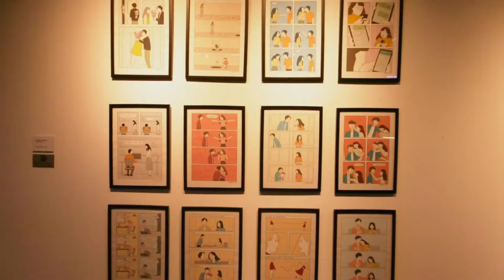YELO House ,Bangkok, Thailand